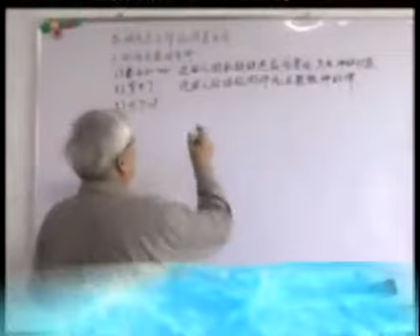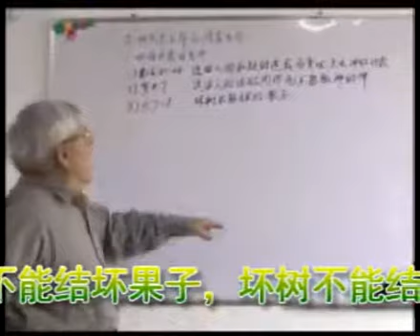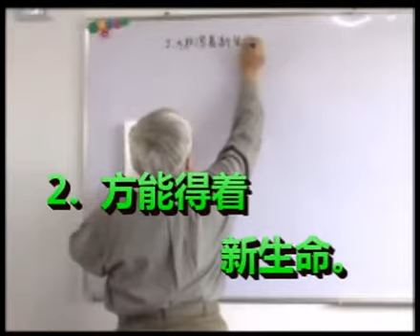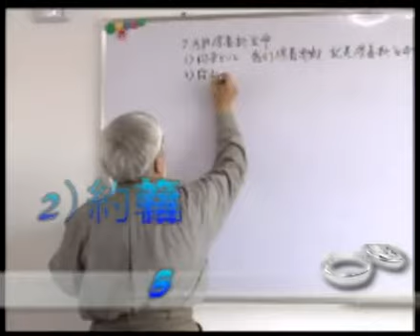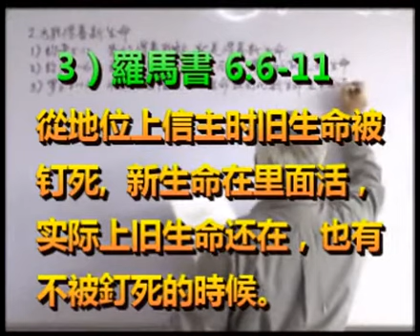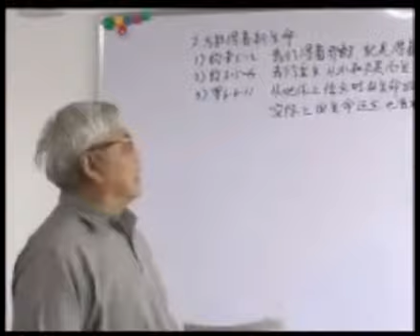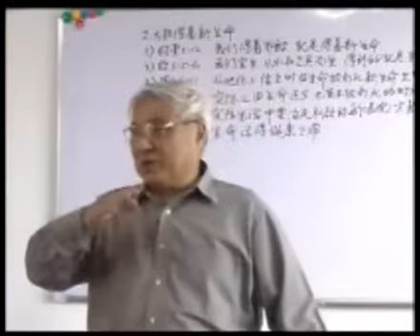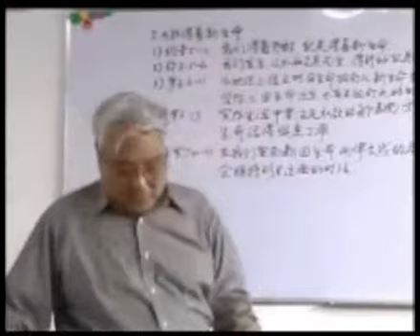认识生命之道1B陈敏澜老师（我们所信的乃生命之道；必须失丧旧生命，方能得着新生命；得生命，并且得的更丰盛；饮食，神的话；呼吸，祷告；环境，教会；卫生，自洁；锻炼，操练；阅历，经历）